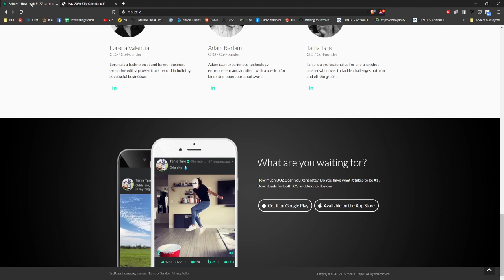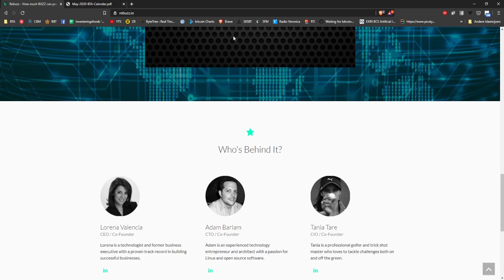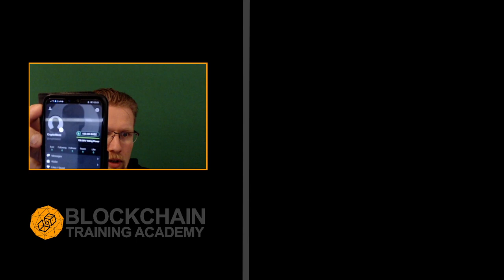Dag 18 MTBBWY Nederlands, 18-05-2020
Opdracht: Create an account on social media platform Rebuzz and start earning crypto.

Als je je via deze link inschrijft ontvang je 10 gratis Buzz (zijn die vast in the pocket!)

Als je wil connecten met mij op Rebuzz, laat dan even je Rebuzz username achter bij de commentaren, dan zoek ik je op. Veel plezier met uitvinden hoe alles daar werkt!